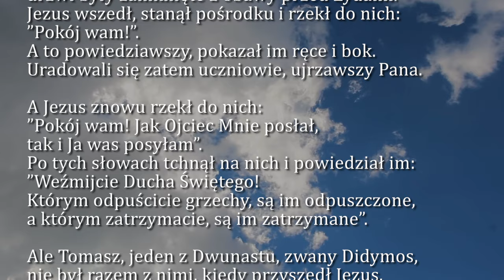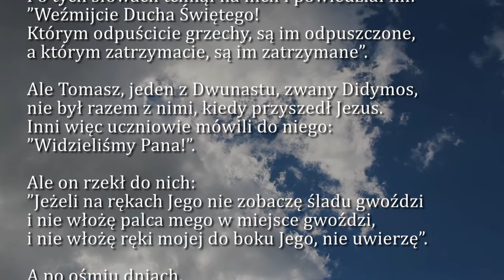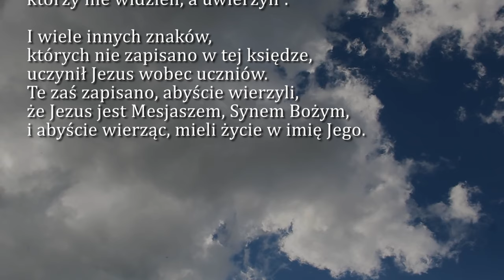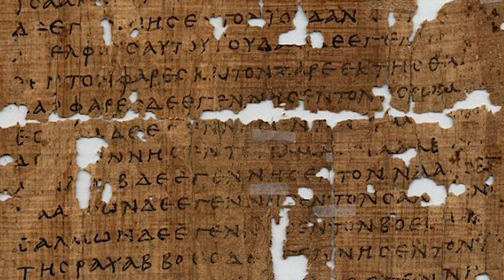Dobra Nowina na dziś | 7 kwietnia - II Niedziela Wielkanocna czyli Miłosierdzia Bożego